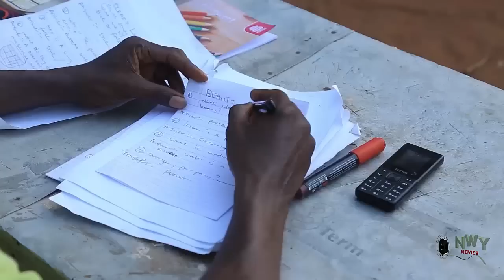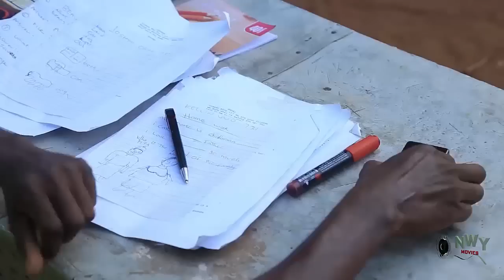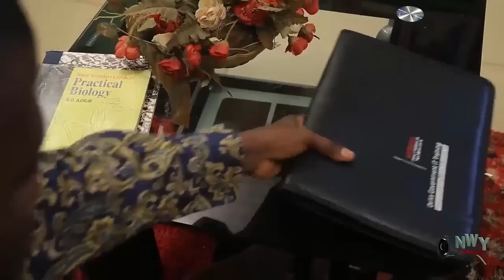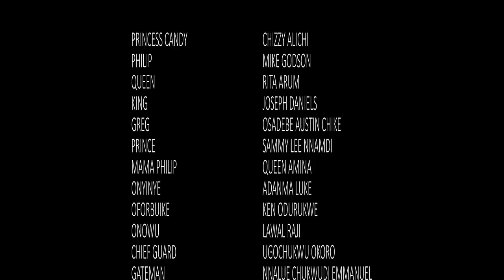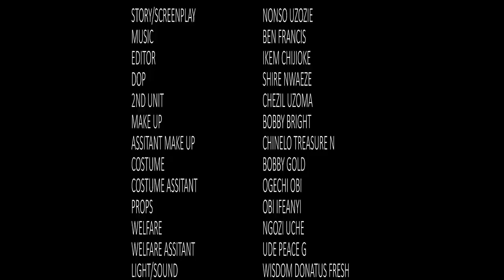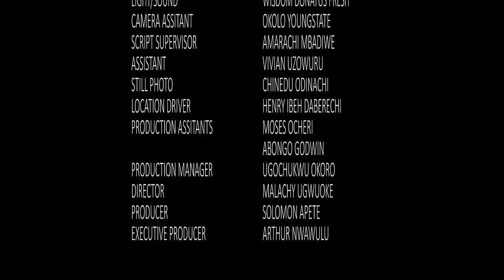He Came As A Jobless Man To Marry The Rich Lady & Was Shocked She Accepted Him The Way He Is